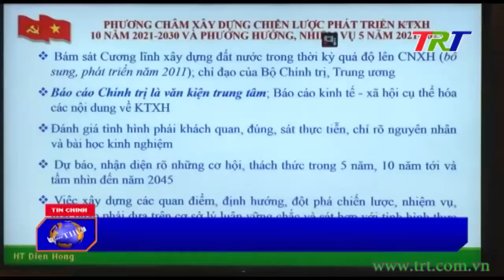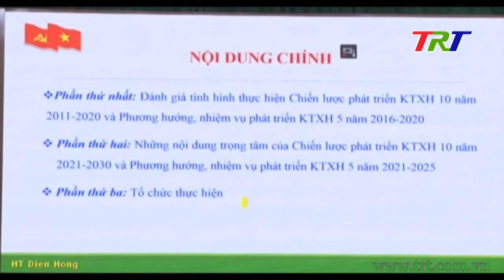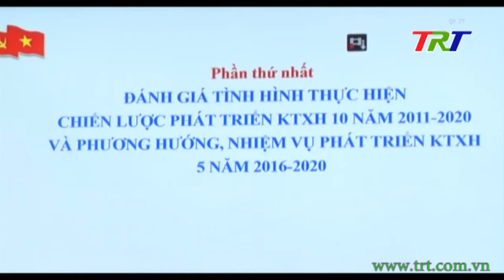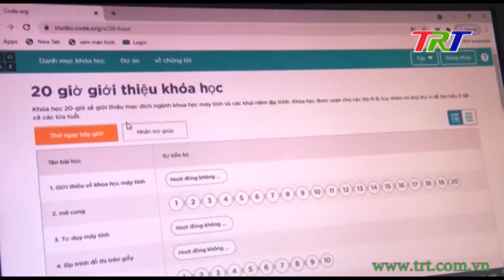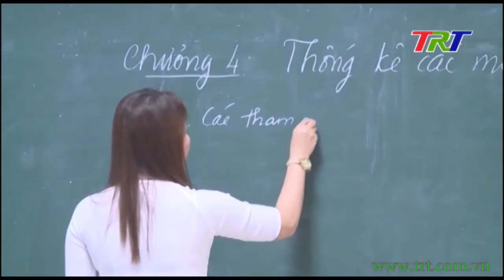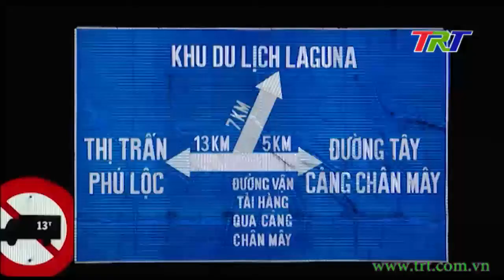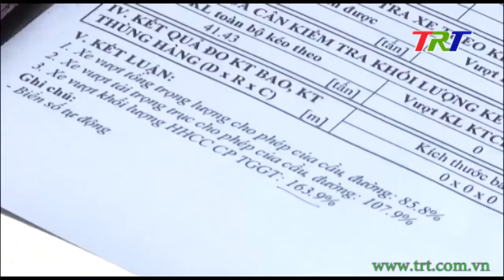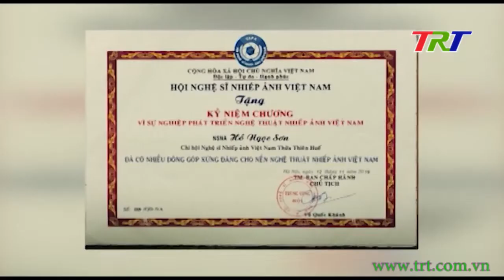Chương trình Thời sự - trưa 28/3/2021 (Chủ nhật)